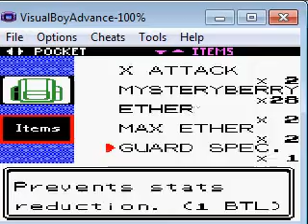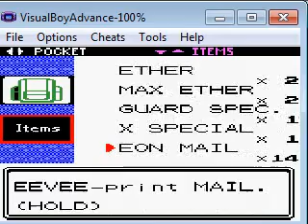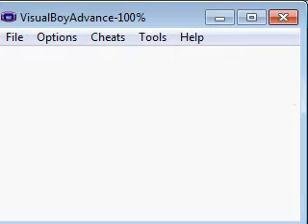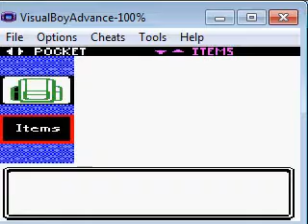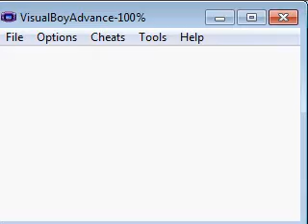Pokemon Titanium Crystal Vs Pryce